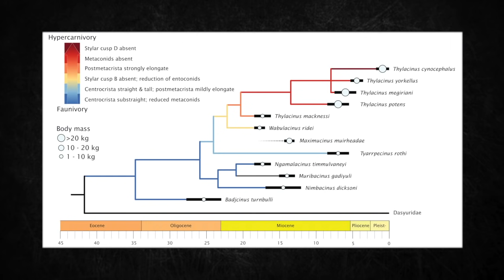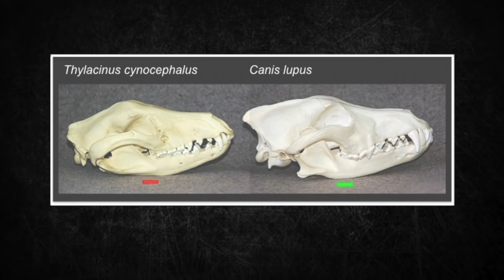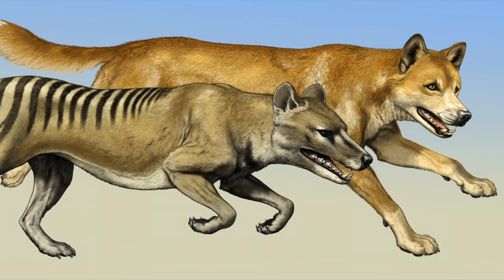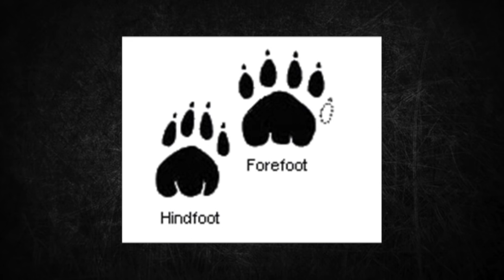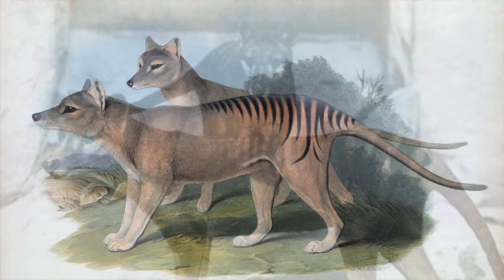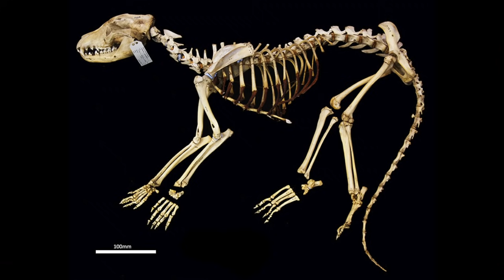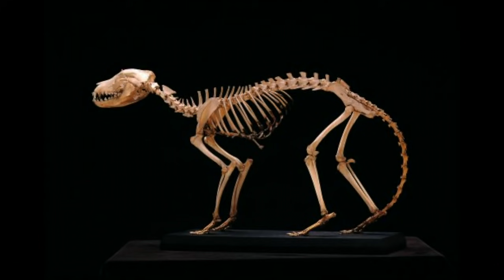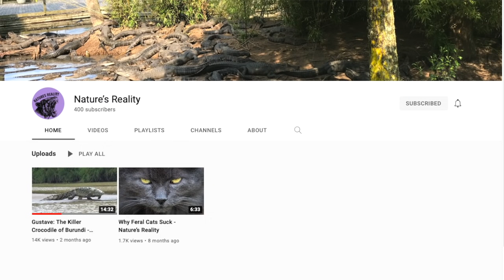Thylacine - The Tasmanian Tiger (Feat. Natures Reality)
If I failed to give proper credit or you do no want your images displayed here at all, please contact me and I will give credit or immediatly remove at your request.
Sources: Ill fill this out later I am busy